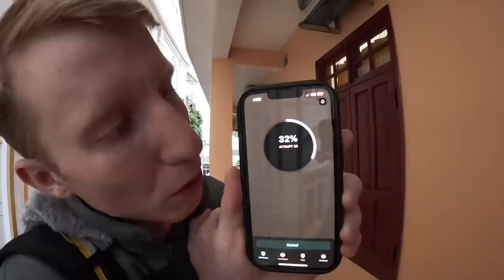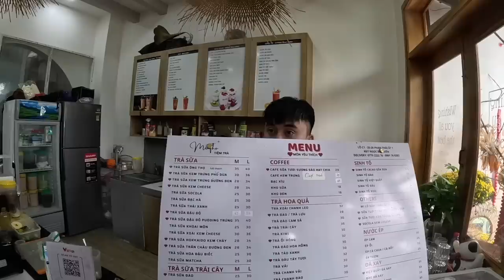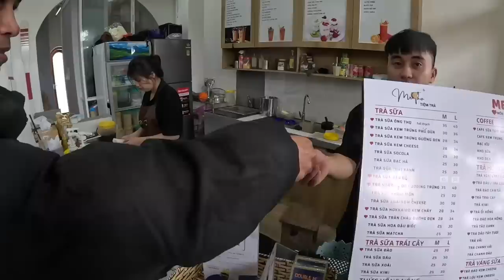How I'm spending Tet in Vietnam 🇻🇳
🇻🇳 After decorating my house with some nice trees and decorations, I figured, why not leave that house and travel down to Quang Ngai to enjoy Tet with some friends! My buddy Quoc invited me to come down to eat and have fun. I thought I'd film a video to show you guys how I'm spending Tet here in Vietnam. Basically, lots of food! :)

Video Chapters
0:00 Meeting Quoc
1:37 Surfshark
3:30 Going to eat Mi Quang
5:09 Trying Mi Quang
12:20 Ordering a second bowl
14:52 Hot chocolate at coffee shop
Il
Updates from the road: